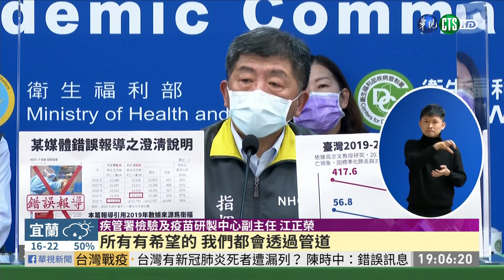搶購新冠疫苗 陳時中:多方洽談疫苗廠｜華視新聞 20210203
中央流行疫情指揮中心，今(3)日公布新增兩例境外移入個案，都是來自印尼的漁工，不過幸好沒有本土病例，但對於其他國家陸續開打疫苗，台灣現在進度到底如何，疾管署疫苗研製中心副主任江正榮，早上出席研討會也說，其實我們跟很多廠商都有在談，包括諾瓦瓦克斯、嬌生都在名單內，陳時中在記者會上也說，的確有在進行。